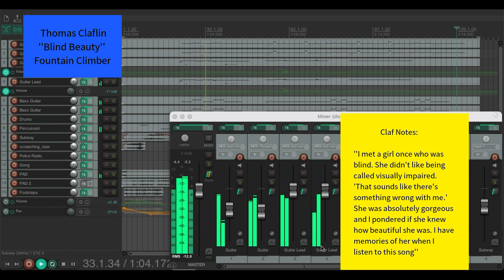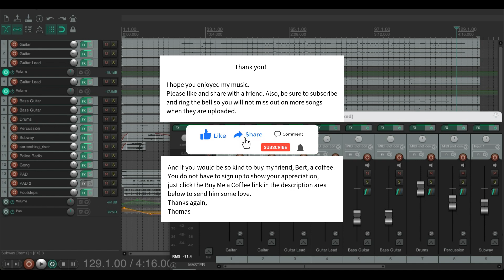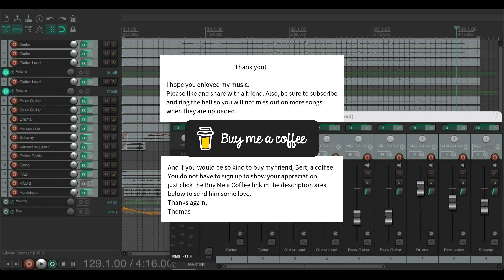Vol. 10 ~ Track 2 ~ ''𝐁𝐥𝐢𝐧𝐝 𝐁𝐞𝐚𝐮𝐭𝐲''